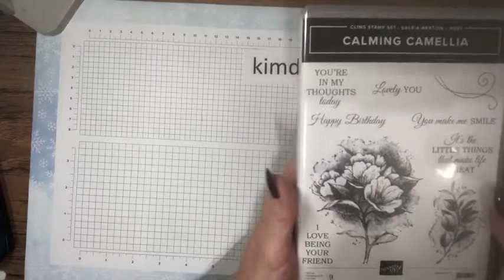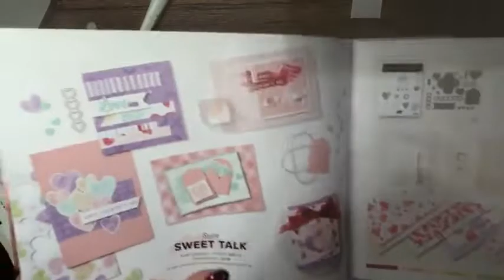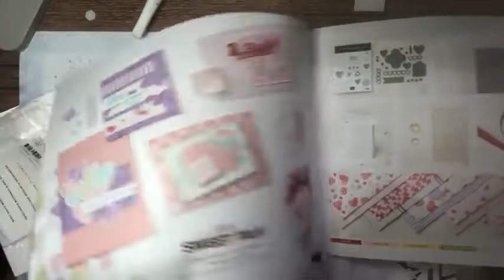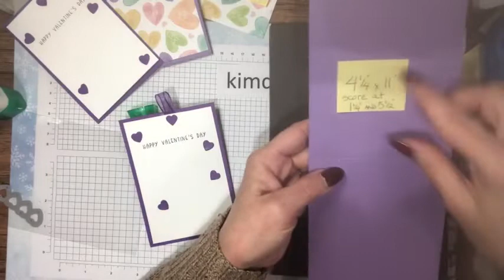Sweet Conversation Valentine Pocket Card and Calming Camellia Card!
I'll be making a sweet pocket card using Stampin' Up's Sweet Conversation stamp set in our January - June Mini Catalog! I'll also show you some tips and tricks using my Stamperatus, and the brand new Host set, Calming Camellia. Which is free with $300.00 in orders from now till February 28th, 2022.
If you don't have a demonstrator and would like to shop with me my Online Store is kimdent.stampinup.net
During the month of January 2022, if you place an order with me of $75.00 or more I'll be sending you a pack of our beautiful Iridescent Rhinestone Basic Jewels!
My Facebook Group: Stamping With Kim Dent